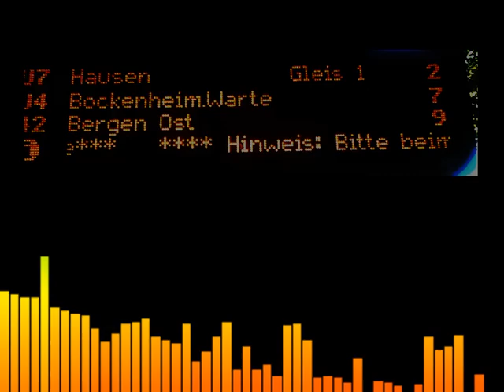Platform Remix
Mit den neuen Ansagen in der U-Bahn.
"Bitte achten sie auf die Stufe zwischen dem Zug und dem Bahnsteig - Please mind the step between the train and the platform"